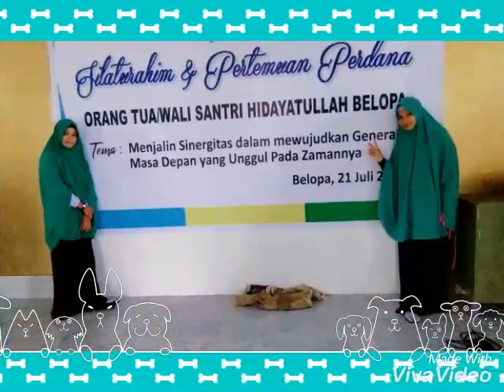27 September 2018